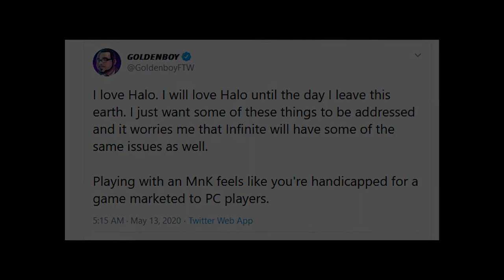What Halo Infinite Needs to Succeed | My Top 5 List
Halo is in a crazy place right now. With Infinite on the horizon, I discuss 5 points of the game that I would like to see prioritized. LETS ARGUE ABOUT SPRINT LMAOAOOAOAOAOAO